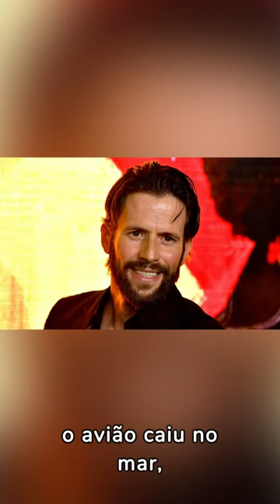Ator Christian Oliver e as duas filhas morrem em acidente de avião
Ator Christian Oliver e suas filhas Madita e Annik falecem em acidente aéreo no Caribe. Saiba mais sobre essa triste tragédia.